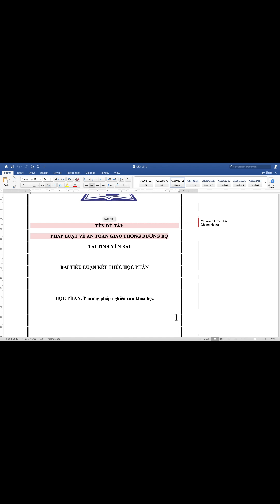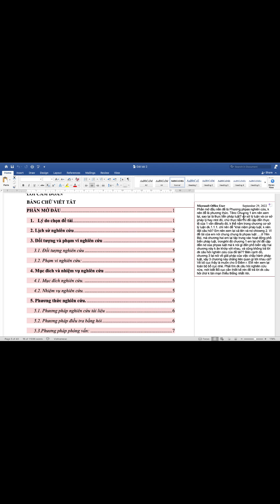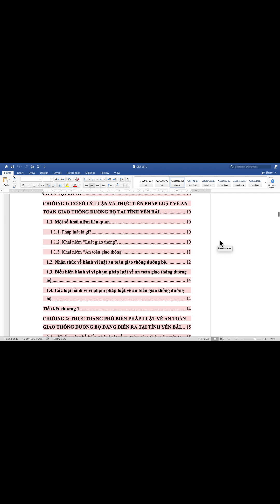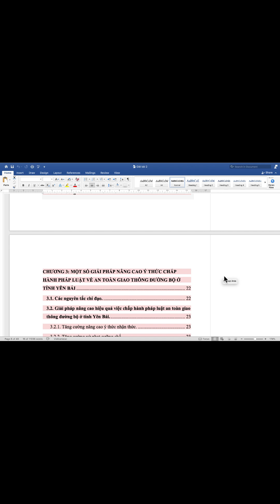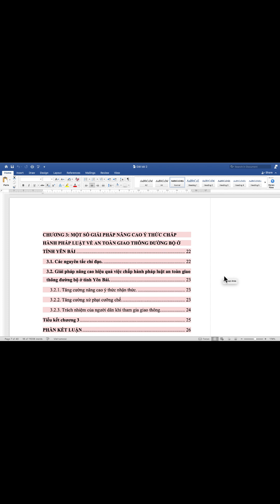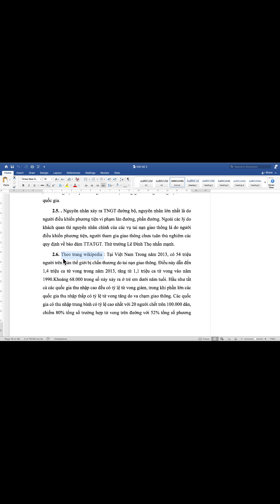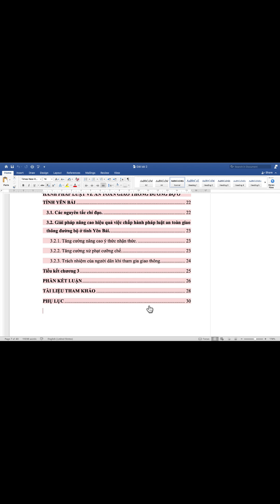3 LÝ DO KHIẾN BẠN BẾ TẮC KHI LÀM TIỂU LUẬN, NCKH, KLTN | Thầy Phong Đặng